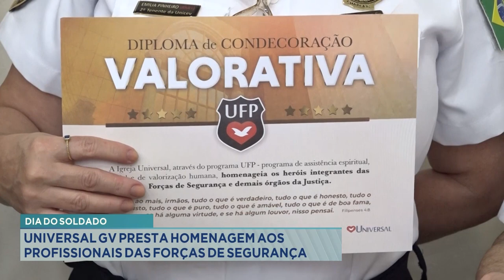Dia do Soldado: Universal GV presta homenagem aos profissionais das forças de segurança.